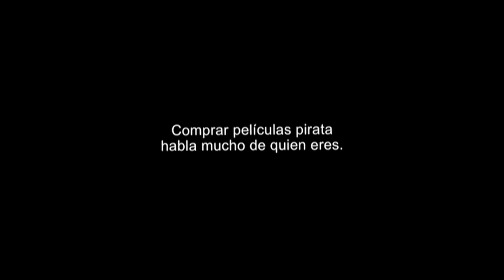Inicio DVD Soldado Anónimo 2: Terreno Peligroso 2014 (Argentina)